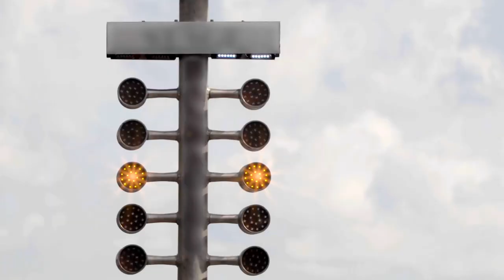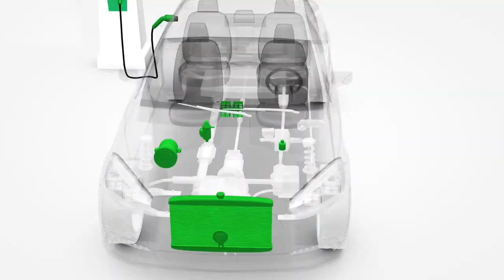DEKRA GOES DIGITAL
DEKRA Geschäftsbericht 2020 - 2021 der „Kickstart“ im Verkehr, bei der Arbeit und Zuhause.